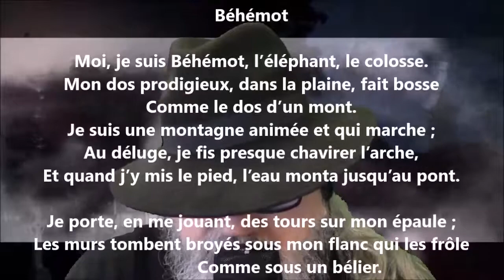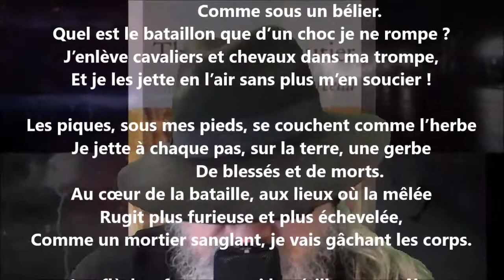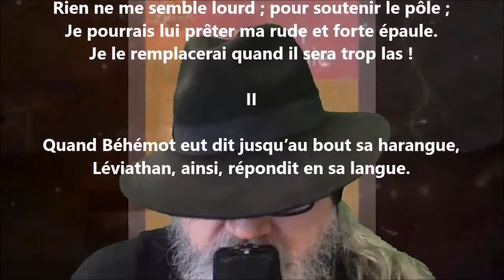Qui sera roi ? I & II - Théophile Gautier lu par Yvon Jean